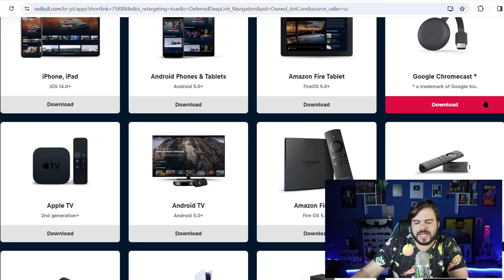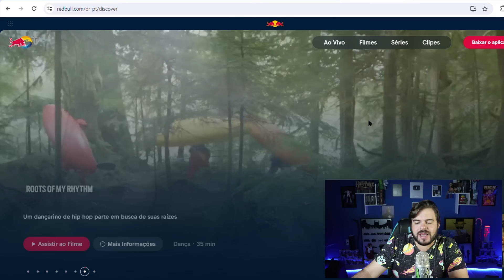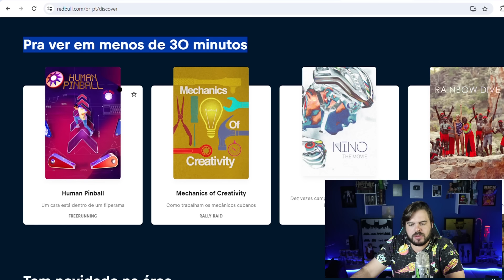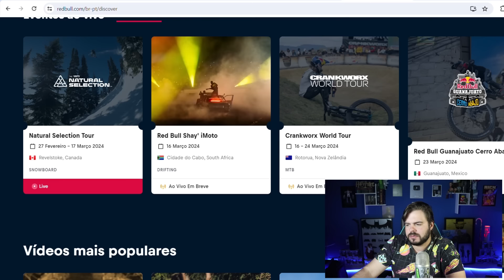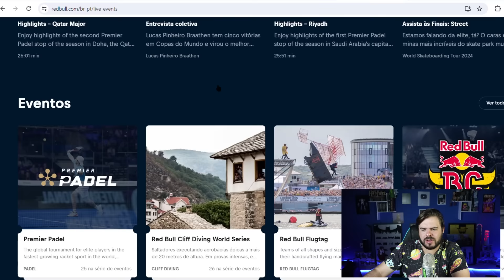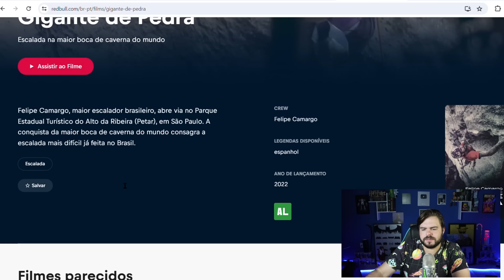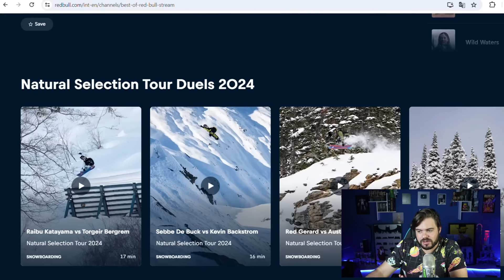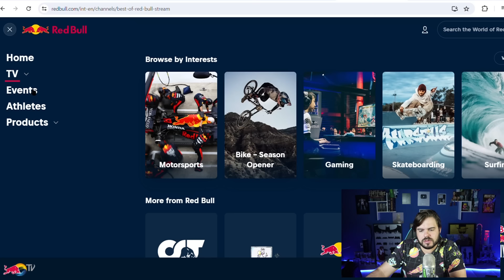REDBULL TV | GRÁTIS E MELHOR QUE A PLUTO TV?! Tour Completo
Semana do Consumidor na Amazon